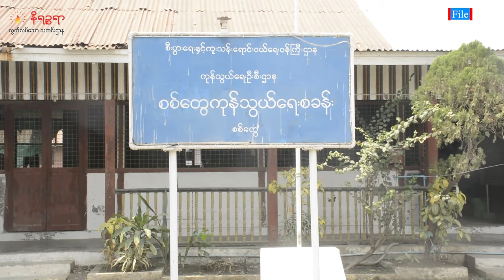ရခိုင်မှာ တကျော့ပြန် တိုက်ပွဲကြောင့် ဘင်္ဂလား-မြန်မာ နယ်စပ်ကုန်သွယ်ရေး လုံးဝရပ်တန့်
ရခိုငျမှာ စစျကောငျစီတပျနဲ့ ရက်ခိုင့်တပ်တော်(AA)တို့ တကျော့ပြန် တိုက်ပွဲ အပြင်းအထန် ဖြစ်ပွားနေလို့ ဘင်္ဂလား-မြန်မာ နယ်စပ်ကုန်သွယ်ရေးဟာ လုံးဝရပ်တန့်သွားပြီလို့ ကုန်သည်တွေဆီက သိရပါတယ်။

နိုဝင်ဘာလ ၁၃ ရက်က  ရသေ့တောင်၊ မောင်တော၊ ပေါက်တောနဲ့ မင်းပြားမြို့နယ်တွေမှာ စစ်ကောင်စီတပ်နဲ့ ရက္ခိုင့်တပ်တော်တို့ တိုက်ပွဲတွေစတင်ဖြစ်ပွါးခဲ့ပြီးနောက် အခုလို ကုန်သွယ်မှုရပ်တန့်သွားတာလို့ မောင်တောဒေသခံ ကုန်သည်တစ်ယောက်က ပြောပါတယ်။

နိုဝင်ဘာလ ၁၄ ရက်က စစ်တွေဆိပ်ကမ်းကဘင်္ဂလာဒေ့ချ်နိုင်ငံ၊ တက်ကနက် ဆိပ်ကမ်းကိုငါးတန်ချိန် ၄၀ ကျော်တင်ပို့ပြီးနောက် နောက်ထပ် တင်ပို့မှုမရှိသလို ဘင်္ဂလာဘက်ကလည်း ကုန်ပစ္စည်း ၀င်ရောက်တာ မရှိတော့ဘူးလို့ ဆိုပါတယ်။

အခုလို နယ်စပ်ကုန်သွယ်ရေး ရပ်တန့်သွားတာဟာ စစ်ကောင်စီက ကုန်းလမ်း၊ ရေလမ်းအားလုံးကို ပိတ်လိုက်တဲ့အတွက်ဖြစ်ပြီး ကုန်ပစ္စည်းတွေ ပျက်စီးမှုရှိလို့ နှစ်ဘက်ကုန်သည်တွေအတွက် အလွန်တရာနစ်နာရတယ်လို့ ပြောကြပါတယ်။